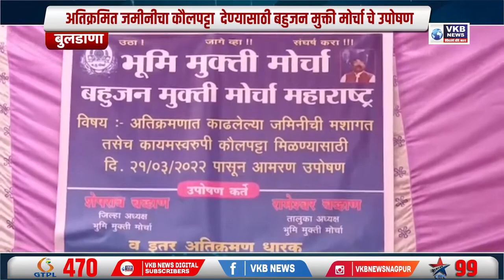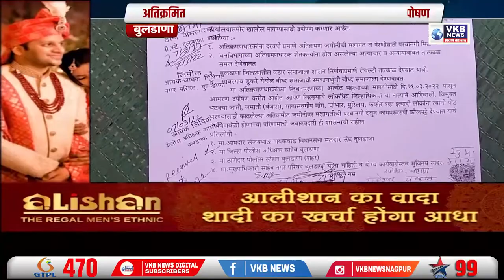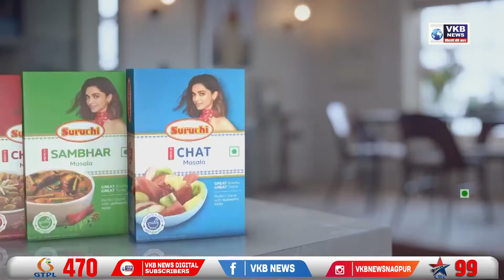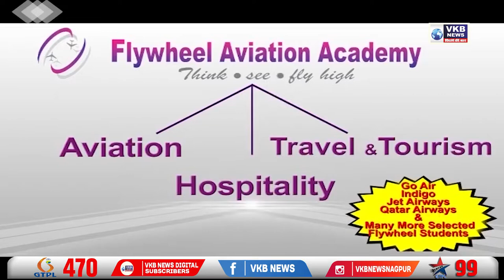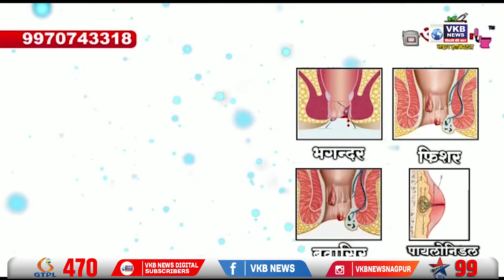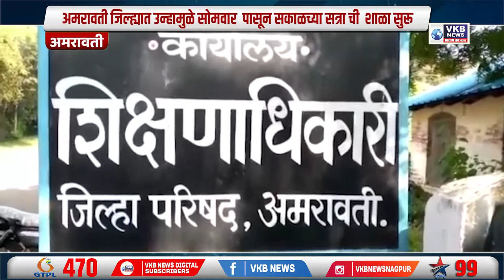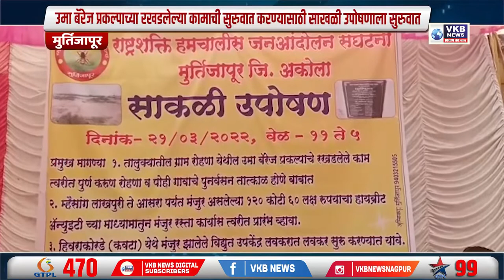मित्रांनीच केला मित्राचा खून ; चार आरोपी मित्रांना अटक